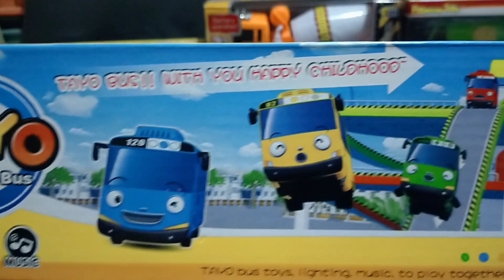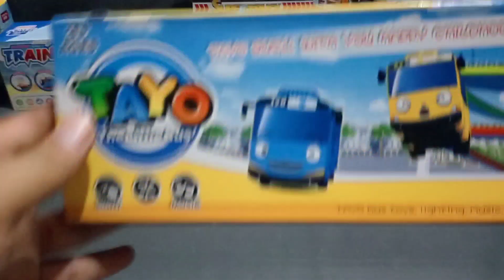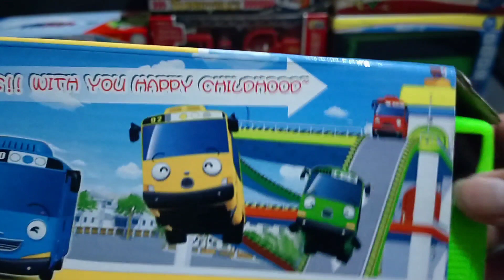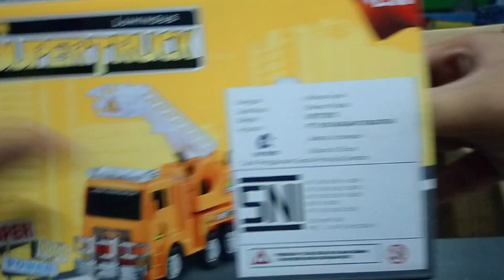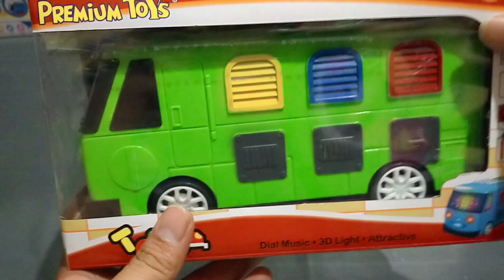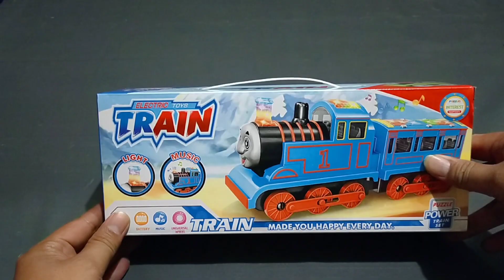Thomas Trains, Thomas and Friends,Bus Tayo,truk molen,truk pemadam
video mainan mobil Tayo, kereta Thomas & friends,truk molen,truk pemadam
keren keren kawan selamat menonton semoga terhibur